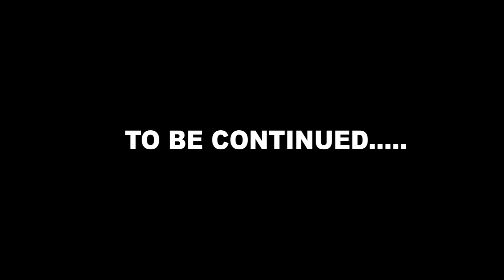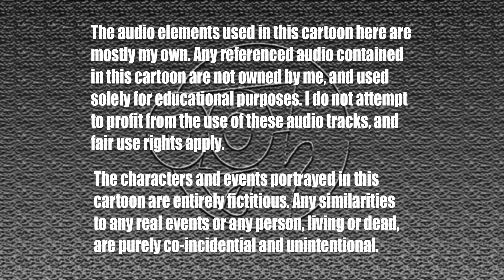Andrew Yap In Wrong Cartoon (2019)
This is it, folks! The moment you've been waiting for! After 6 years of absence, Cecil and Sazkan are finally back on the screen with their newest cartoon short! 📺🎥📹🎞

To tell you the truth, this cartoon project assignment did fell apart due to time constraints; as during production of this cartoon short, I realized that it actually took longer than four months to be able to animate this entire cartoon short all by myself with high production values, combined with my other final assignments I had at Motion Design Year 3, including the Talking Trees assignments, as well as not realizing how long the intended runtime this cartoon turned out to be. But since my tutor Tim Budgen advised me that it's better to do a small fragment of the intended cartoon in high quality than to complete the entire cartoon short with low production values, I followed his advice and compiled all the material I could get with the limited timeframe of 5 months to animate this (with some assistance animation from my #1 Motion Design tutor/father figure Christian Carruthers). 🤷‍♂️

Like the previous two Cecil & Sazkan cartoon shorts "Badguys and Screwballs" (2013) and "Reckless For Lateness" (2012) which were produced during my Burnside High School years, this cartoon is intended as a pilot for a planned Cecil & Sazkan cartoon series which I intended to pitch for television/streaming services, in hopes to change New Zealand's animation industry for the better, with broader audience appeal as opposed to just preschoolers under 7 and with higher production values than previous New Zealand-made cartoon shows. Hopefully once the television executives see this animated fragments and loved it, I could be given a chance to complete the rest of this cartoon in its entirety as I have originally intended. 🙏

Originally planned for a December 2019 release, but was delayed multiple times, including a planned December 2020 release, due to various circumstances, and after several delays, it's finally released here online for audiences to view.

Nevertheless, enjoy these remains of the animated cartoon, folks! You'll be amazed on how six years indeed has made a huge difference in how I produced and animated this cartoon short compared to the previous two Cecil and Sazkan cartoon shorts I made during my Burnside High School years, in a good way! See for yourself 😉

Huge special thanks to Regan Wilson for tutoring me on how to utilize shading and reflections in the background art of this cartoon, as well as famed superstar Erin Wells of the What Now fame for being such an inspiration on the production of this cartoon, including my voice-acting talents 🥰🥰🥰🤗🤗